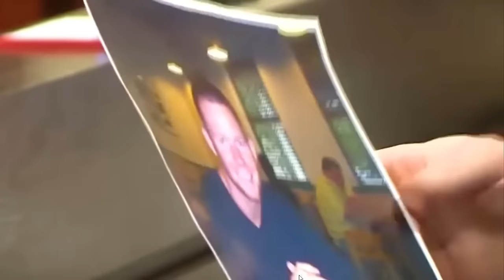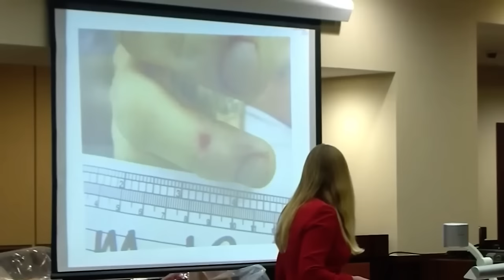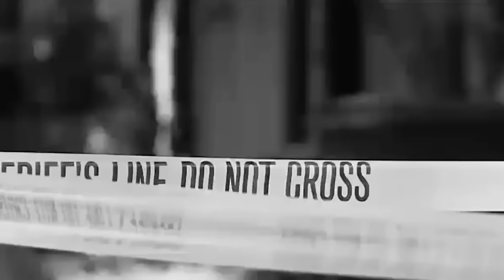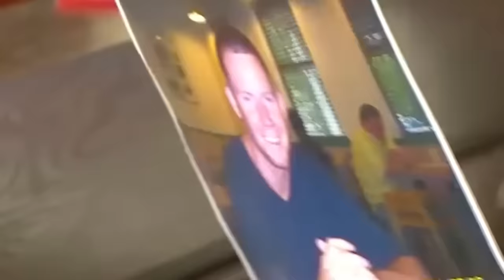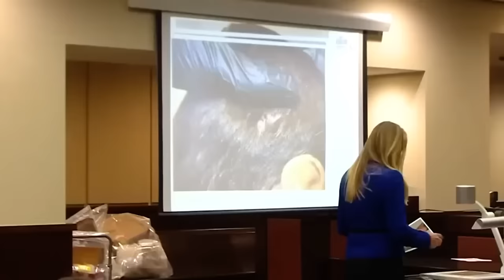The Horrifying Story Of Hoyt Birge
Discover the horrifying story of Hoyt Birge in this chilling video. Learn about the dark and twisted events that surrounded this mysterious figure.